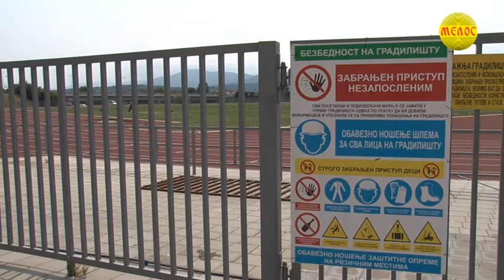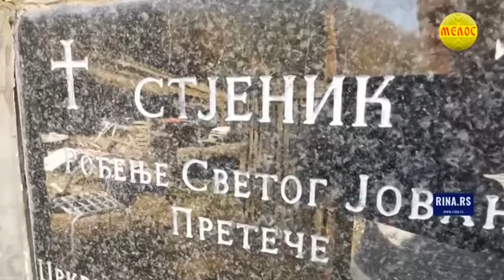Hronika ZAPADNE SRBIJE 08.09.2020.